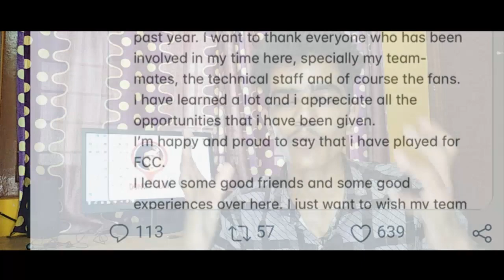josu curiias back to blasters ? |josu leave cincinatti | kerala blasters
josu prieto ala blasters ? he leaves cincinatti